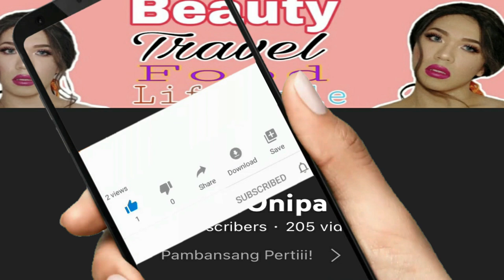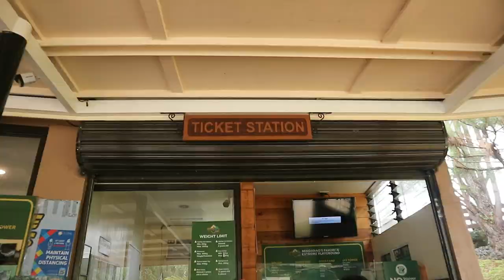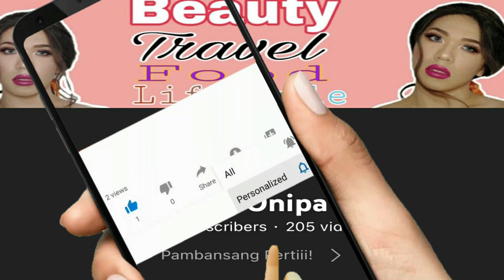DAHILAYAN ADVENTURE PARK | NAKU! NAHULOGT SI PERTII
Happy New Year mga pertiii. Thankyou so much for all your love and support specially on my year 2022. More videos and followers to come on 2023.

Thankyou so much to Ate Aisa for sponsoring the whole trip. Godbless!

If your planning to visit Dahilayan Natures Park huwag niyo kalimutan magdala ng jacket kasi talagang giginawin kayo.